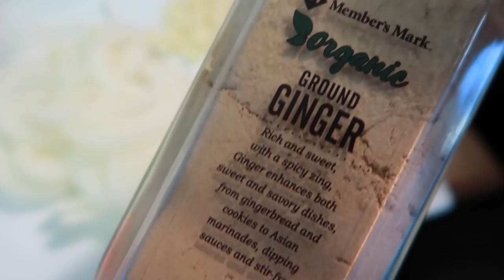WILL MY HUSBAND TELL ME MY FOOD IS HORRIBLE *LOYALTY TEST PRANK*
Hello friends,
we are back again with a new video, in this video Evelyn prepared a horrible meal for Greg to get his reaction,this was super hilarious 🤣
Hope y’all enjoyed watching!
MY HUSBAND TELL ME MY FOOD IS HORRIBLE
*LOYALTY TEST PRANK*
HUSBAND TELL ME MY FOOD IS HORRIBLE